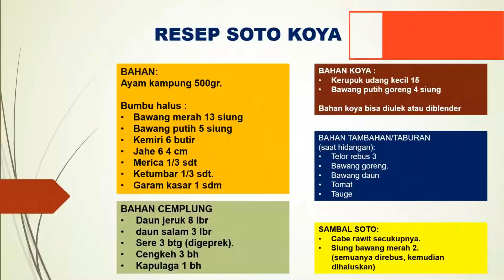CARA MEMBUAT KEJU MOZARELLA HOMEMADE BAHAN MURAH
Video Cara membuat keju mozarella homemade bahan murah ini terinspirasi dari kesukaan teman saya makan keju mozarella.
Teman teman yang suka keju mozarella dan tidak perlu beli mahal, bisa pelajari cara pembuatan keju mozarella ini.

Bahannya:
1. Susu fullcream 400ml
2. Keju cheddar satu kotak +/- 170gr
3. Mentega 2 sdm
4. Garam secukupnya
5. Tepung tapioka 4 sdm dicampur dg air 100ml